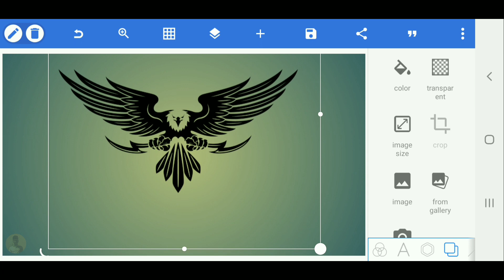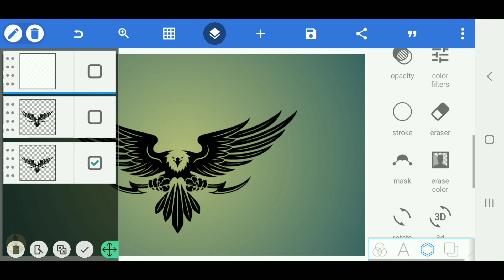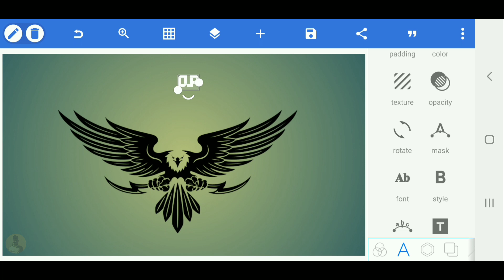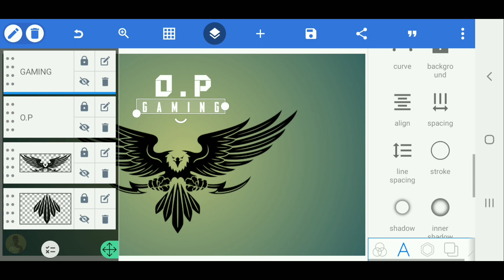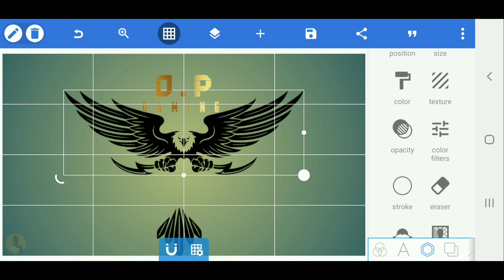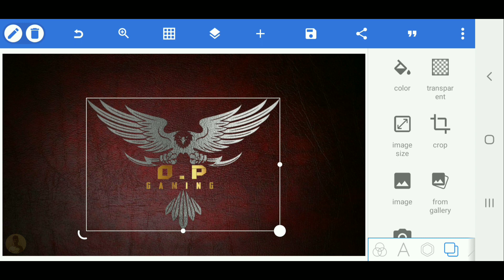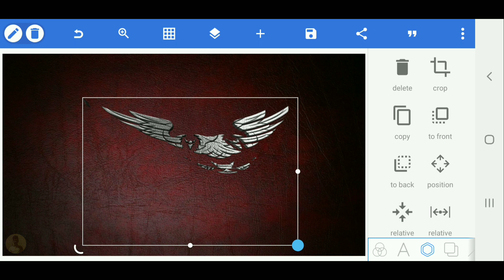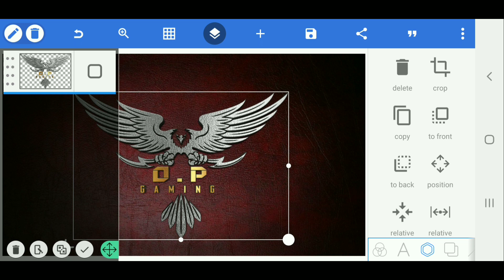O P Gaming logo design - Pixellab 3d logo design [Vandy design]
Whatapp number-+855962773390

VANDY DESIGN

VANDY DESIGN

ABA BANK (Visa card)

Name : YEM VANDY
SWIFT CODE : ABAAKHPP
ADDRESSS: No. 65, EAbdul Carime, Abdul Carime St. (21), Phnom Penh

Accoun number
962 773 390